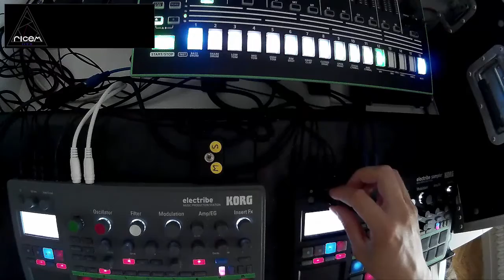Ricem // Live Techno 160909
Techno live set